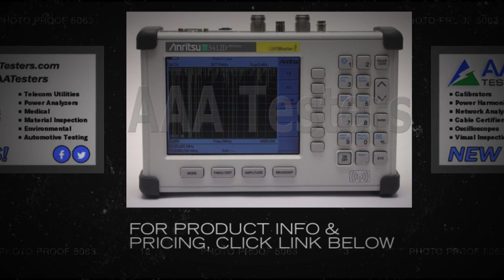Anritsu S412D LMR Master Cable Antenna Analyzer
The LMR Master model S412D is a hand held cable and antenna analyzer, power meter, and spectrum analyzer that includes a keypad to enter data and a color liquid crystal display (LCD) to provide graphic indications of various measurements.